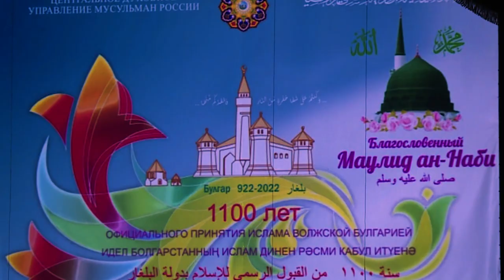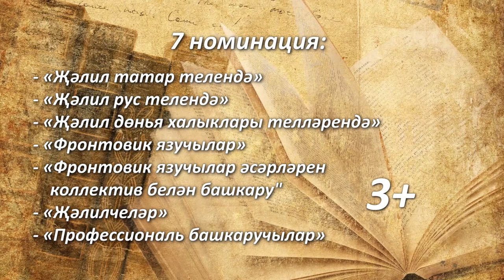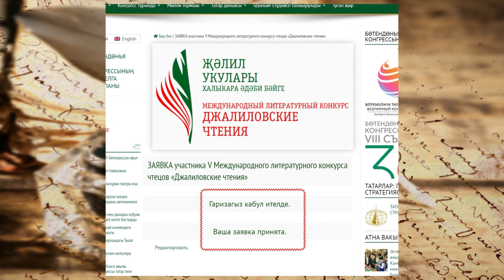Васил Шәйхразыев. Мәүлид.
Татарстан Республикасы Премьер-министры урынбасары, Бөтендөнья татар конгрессы Милли Шура рәисе Васил Шәйхразыев Башкорстан Республикасына эш сәфәре белән килде.